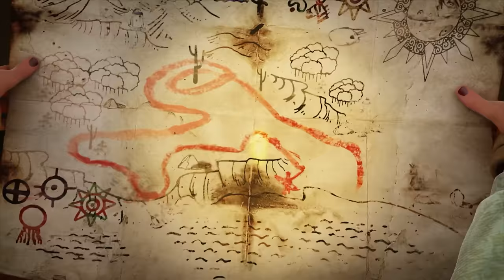1 Hour COMPILATION | Zorro the Chronicles | Episode 19 - 21 | Superhero cartoons